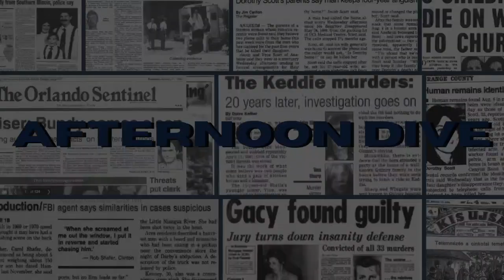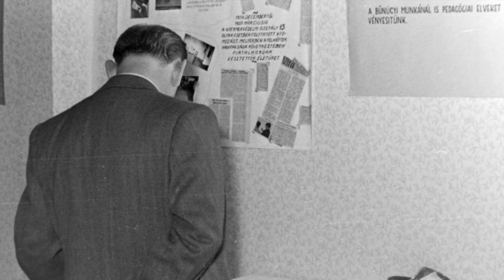Brutális Gyilkosságok Magyarországon #4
Tartsatok velünk egy nyomozáson, ahol valódi gyilkosságok, eltűnések és természetfeletti jelenségeknek járunk utána.
Zene: @co.agmusic @copyrightfreemusic-thatsac7916
00:00 Intro
00:23 Balástyai Rém
08:12 Csepregi Péter
11:01 Martfűi Rém